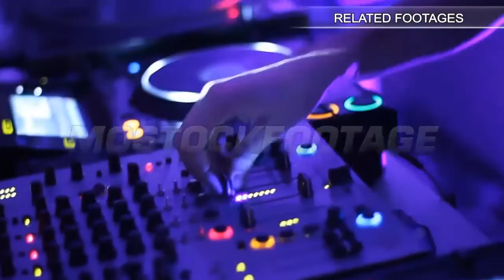Slow motion fly through night club top view people dancing to music at party. Stock Footage